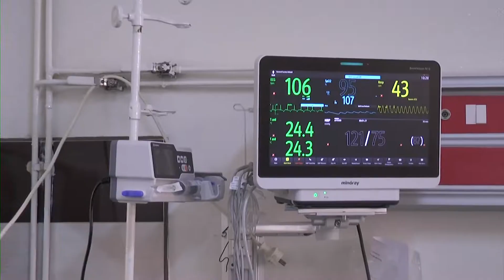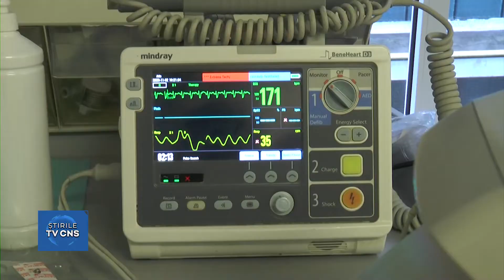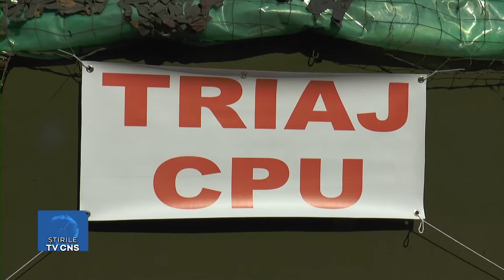FOCAR DE COVID LA CHIRURGIE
Municipiul Roman a ieşit din grila localităţilor care au peste 1,5 la mie indicele de infectare cu Covid19, dar în schimb evoluţia pandemică la nivel judeţean este încă departe de a da semne de îmbunătăţire radicală. Direcția de Sănătate Publică Neamț a prezentat joi situația cazurilor de infecție cu coronavirusul COVID-19 în județ, conform raportării de la data de 19 noiembrie.

Astfel, în județul Neamț, de la începutul pandemiei și până joi au fost înregistrate 8.425 de cazuri COVID-19. Au fost raportate 197 de decese – adică 91 de femei și 106 bărbați, cu vârste cuprinse între 26 și 96 de ani și având comorbidități. Au fost testate 23.914 persoane, fiind lucrate în total 65.716 teste.

Localitățile cu cele mai multe infectări înregistrate în ultimele 14 zile sunt Piatra Neamț, cu 715 cazuri, și municipiul Roman, cu 140 de cazuri. În perioada 12 – 19 noiembrie, au fost raportate 779 de cazuri noi.